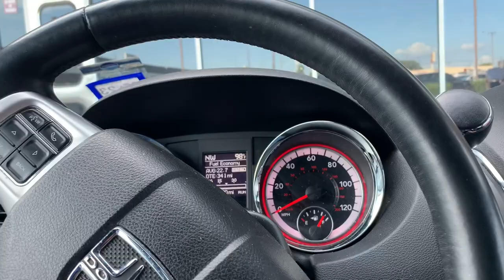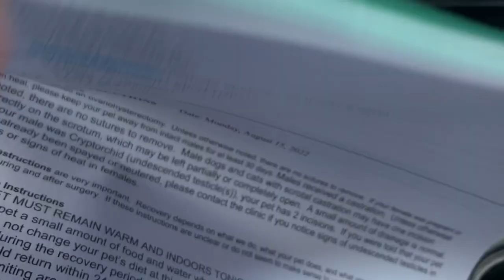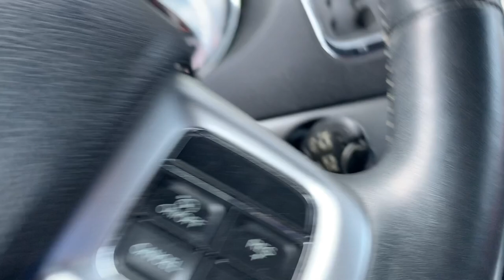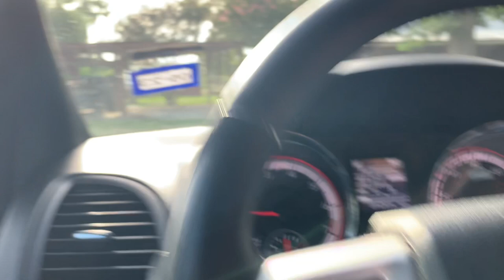Macey has surgery